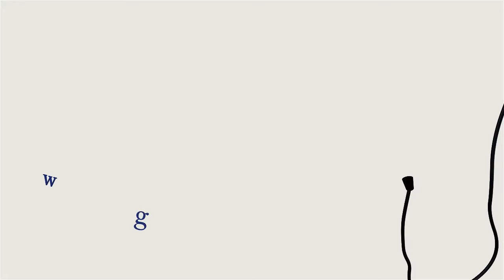Rückkehr der weisen Frauen und Großmütterräten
Interview mit Inaqiawa aus der Sendung „Macht und Menschenrechte“ zur „Rückkehr der weisen Frauen“ und Großmütterräten

Inaqiawa engagiert sich für die „Rückkehr der weisen Frauen“. Sie gibt ihre reichhaltige Lebenserfahrung und ihr spirituelles Wissen über Seminare und als Buchautorin an viele Menschen weiter. Sie ist Mitglied in dem nach indianischem Vorbild gegründeten Europäischen Rat der Großmütter und setzt sich ein für die Bildung vieler weiterer Großmütterräte.

Radaktion: Sarah Luzia Hassel-Reusing